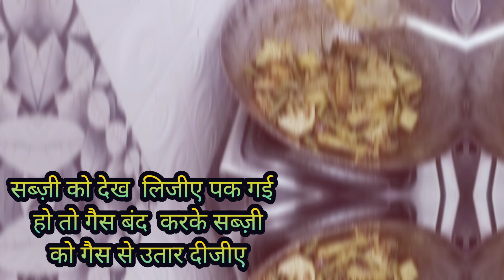Sahjan Ki Sabji Recipe: कैल्शियम से भरपूर सहजन की सब्जी जोड़ों के दर्द में है फायदेमंद